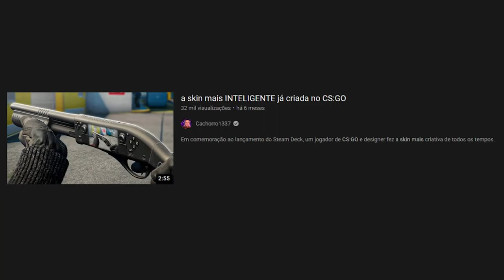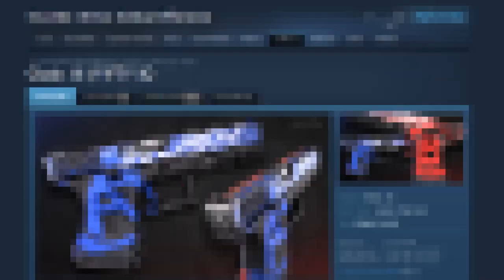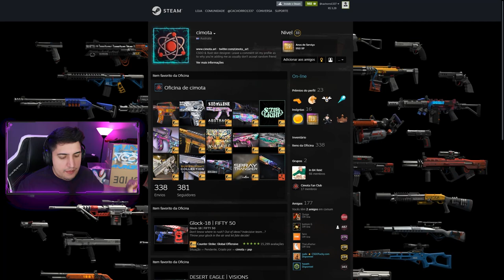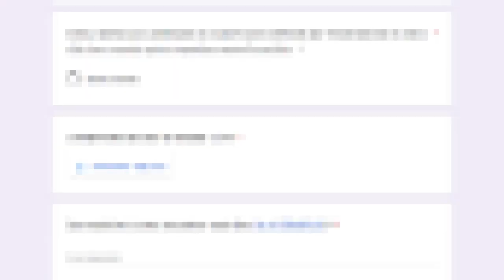essa skin será premiada como A SKIN MAIS GENIAL da história do CS:GO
Essa com certeza é a skin mais criativa e inteligente do CS:GO! (skin que define onde será o rush)